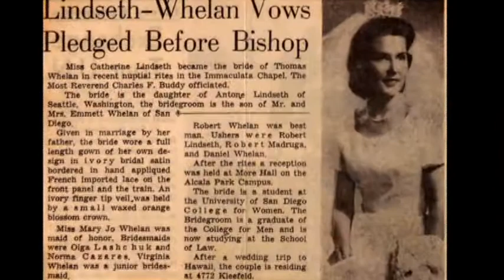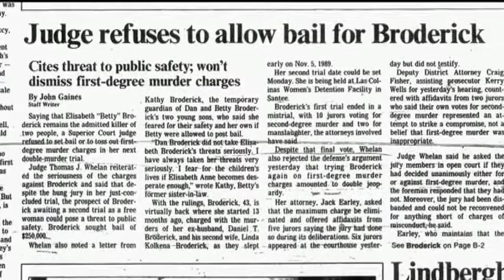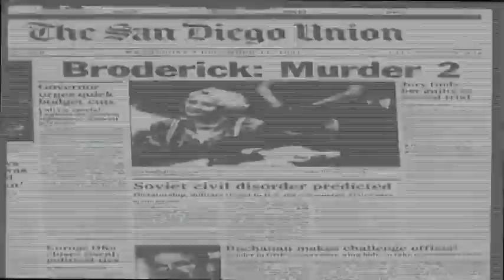USD - Success stories - Tom Whelan, US District Court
After earning his degree in business, Tom Whelan attended the USD School of Law at night. He started his career in San Diego District attorneys office, where he earned invaluable experiences which helped him to get to get all the way up to Superior Court.